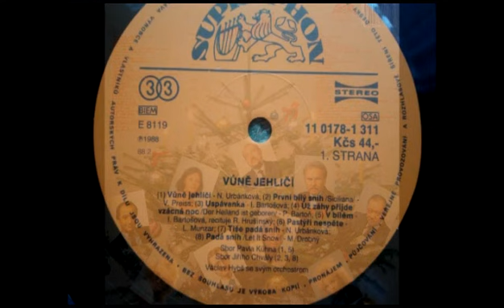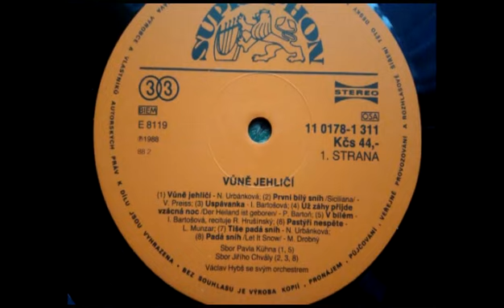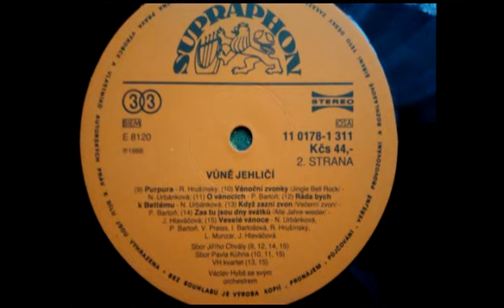Vůně jehličí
Nahráno na gramofonu TESLA NZC 143